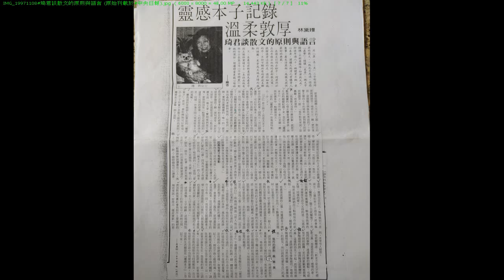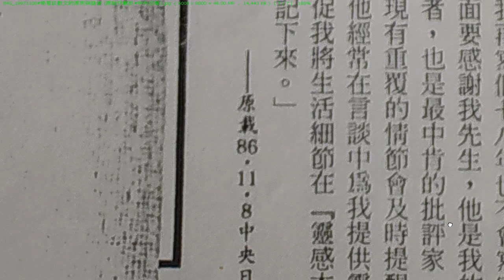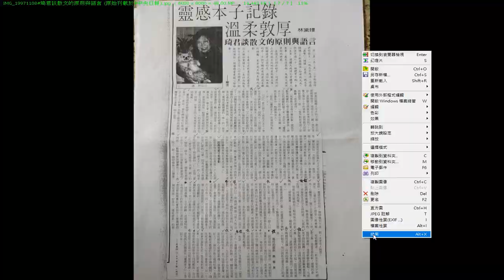19971108#琦君談散文的原則與語言 原始刊載於#中央日報 中華民國 86年 錄製 2024 01 25